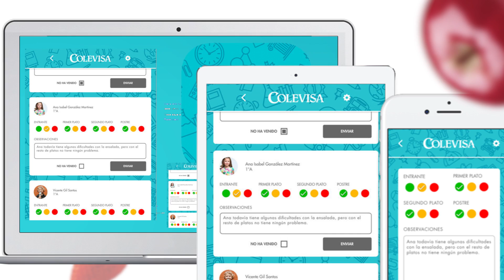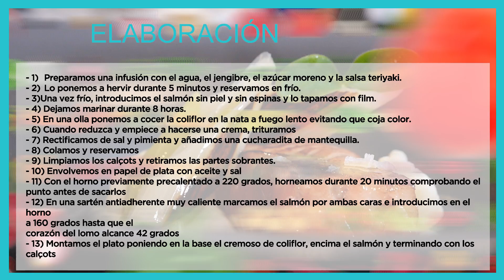Salmón al estilo asiático con cremoso de coliflor y calçots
Delicioso plato!. Sencillo y súper sabroso. A disfrutar Coleviseros!!!